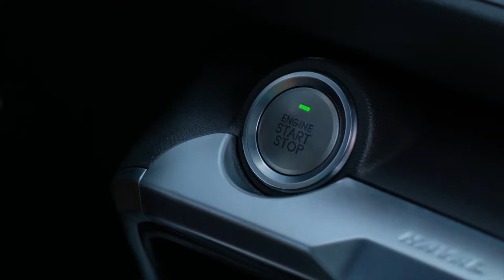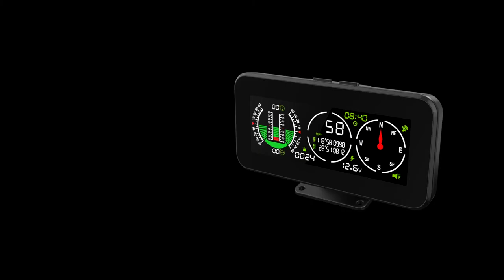MR CARTOOL M60 Car Speedometer GPS Speed Inclinometer Off-road Car Slope Digital Temperature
MR CARTOOL M60 Automotive Smart Slope Meter is a meter with a built-in multi-functional and multi-axis gyroscope. It shows numerous useful functions including the vehicle's pitch angle, roll angle, driving speed, altitude, and driving direction, which conveys useful information while allowing the driver to keep eyes on the road. It supports 99% of the car models in the market.